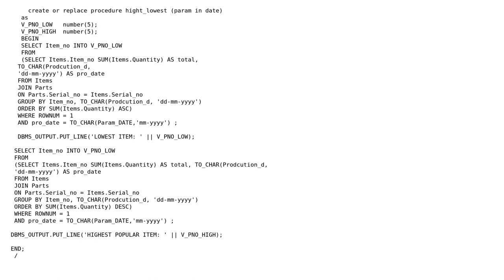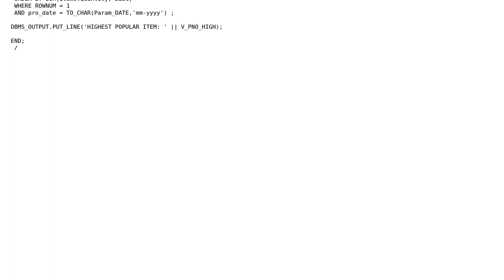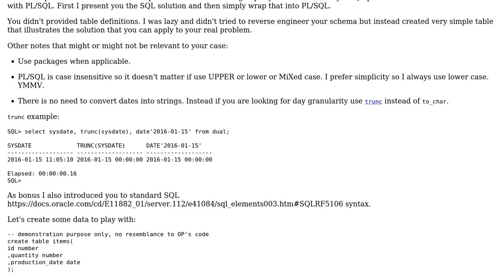Highest andLowest in PLSQL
With thanks & praise to God, and with thanks to the many people who have made this project possible! | Content (except music & images) licensed under CC BY-SA | Music | Images & others | With thanks to user user272735 user Phrancis user Dodi and the Stack Exchange Network Trademarks are property of their respective owners. You are responsible for your own actions.